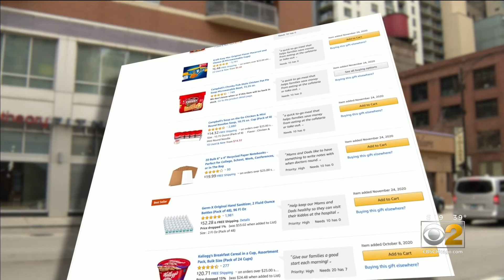COVID-19 Pandemic Leaves Nonprofits In Need In Holiday Season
The world may be in for a COVID Christmas, but there is no skipping presents in a pandemic, and nonprofits are especially in need. Some Chicago charities are making major changes this season.